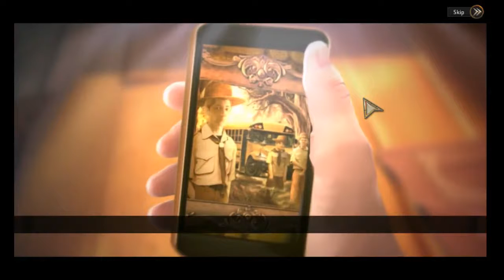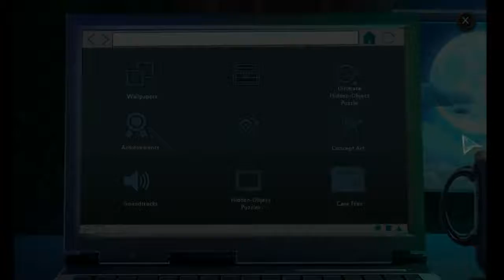Fright Chasers: Dark Exposure CE - BONUS